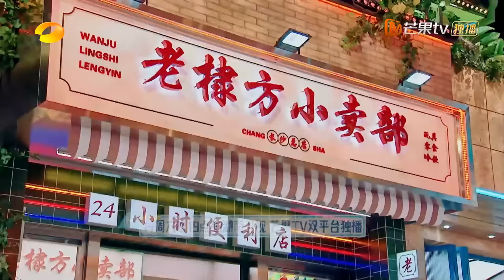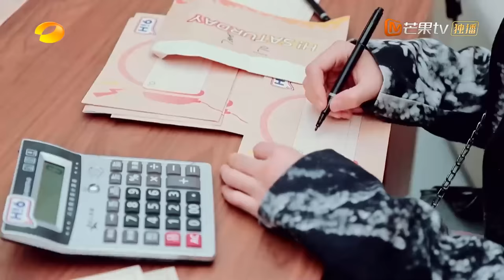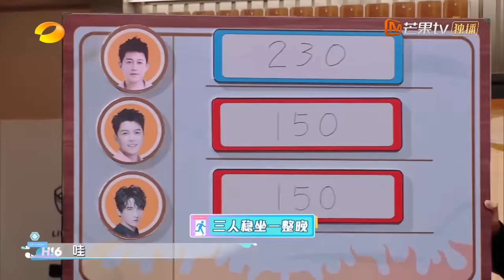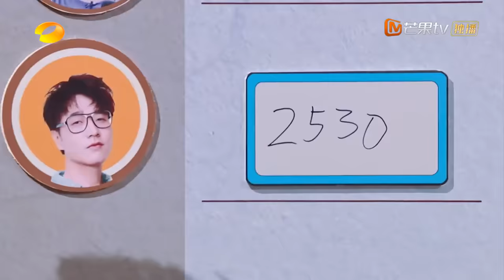ENG SUB《你好, 星期六》20231007期：虞书欣 新手泼水表情包不断 丁程鑫 秒变最强辅助 | Hello, Saturday丨MangoTV